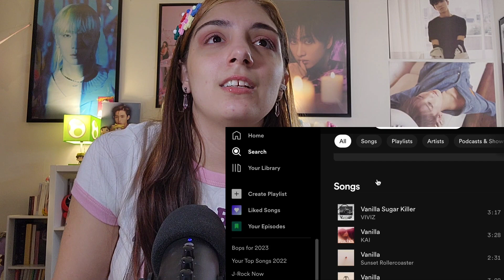VIVIZ 'Various' Album | REACTION